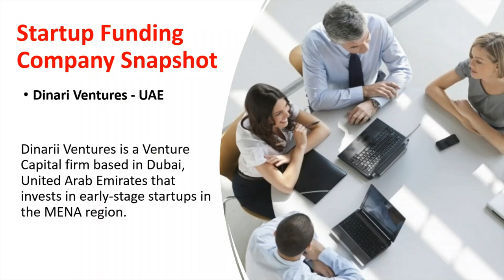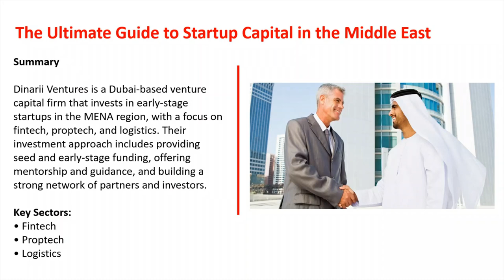Focus on Middle East Venture Capital. Video Series #28: Dinari Ventures, UAE.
This Video highlights:  “The Ultimate Guide To Middle East Capital.”

Are you looking to raise capital in the Middle East?

This comprehensive directory of Middle East Venture Capital, Private Equity, and Funding groups, features 140 key firms that provide capital to startups and invest in businesses throughout the region.

This directory is the most up-to-date and valuable resource available for entrepreneurs and businesses seeking to secure funding in the Middle East.

The Directory contains the following:

• Company Name
• Country Location
• Company Description
• Investment Approach
• Summary
• Key Investment Sectors
• Website Address

This directory offers a wealth of information and insights to help you make informed decisions and connect with the right investors.

With the Middle East emerging as a hub for innovation and entrepreneurship, our directory is a must-have resource for anyone looking to succeed in the region's vibrant startup ecosystem.

This comprehensive directory will help you identify potential investors that align with your business goals and objectives.